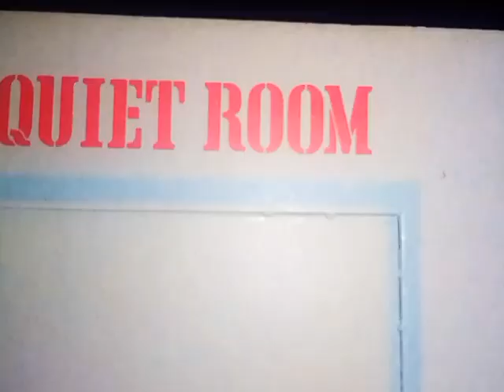THE QUIET ROOM by Alice Cooper (music video)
edited by L.T.

(footage used: The Strange Case Of Alice Cooper; How You Gonna See Me Now (Promo Video))

Audio: 'The Quiet Room' by Alice Cooper